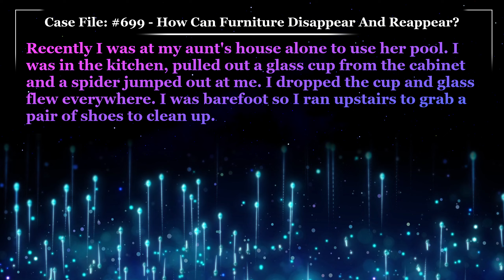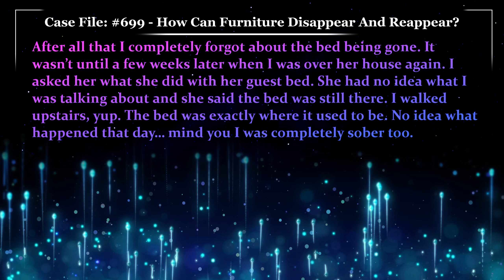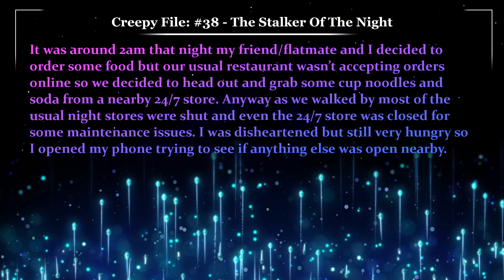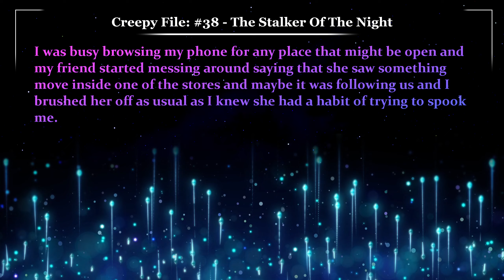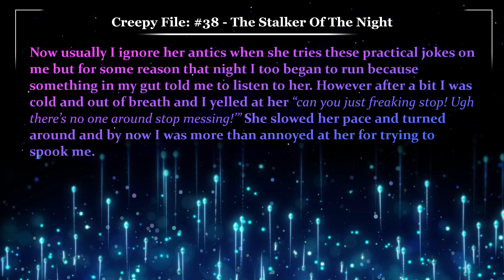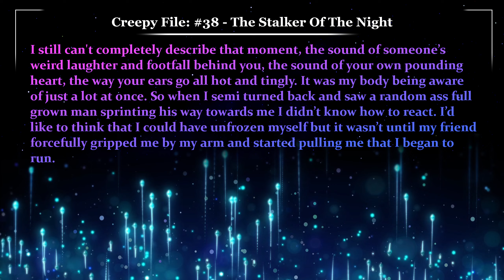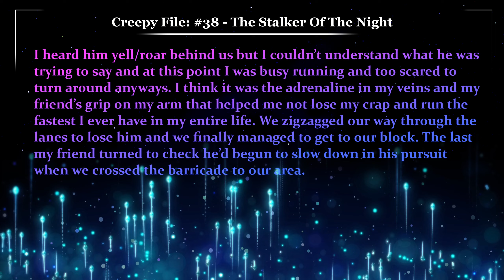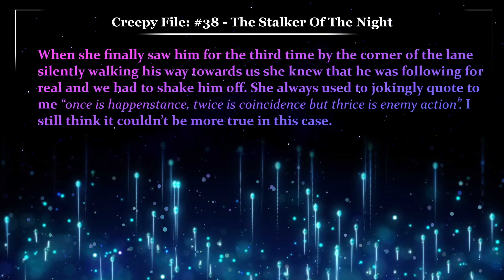How Can Furniture Disappear And Reappear? 🪑😲 Glitch Stories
Case File 699, Written by arb1227, How Can Furniture Disappear And Reappear?
Creepy File 38, Written by PossibleBusiness, The Stalker Of The Night

00:00 - Case File 699 "How Can Furniture Disappear And Reappear?"
01:58 - Creepy File 38 "The Stalker Of The Night"
07:51 - Case Notes 38 “The Stalker Of The Night”